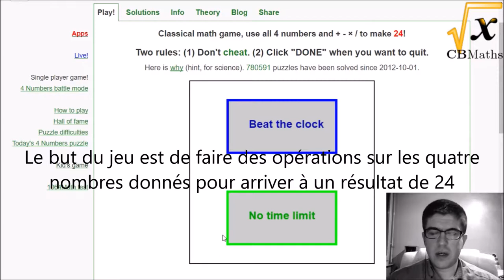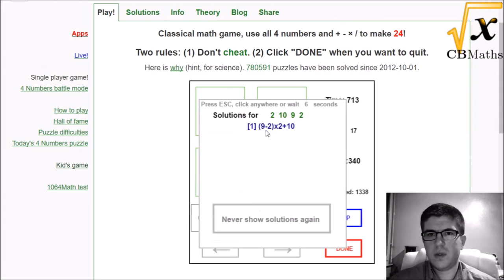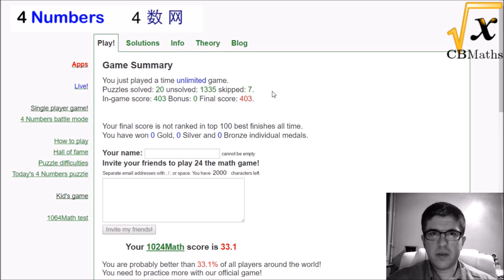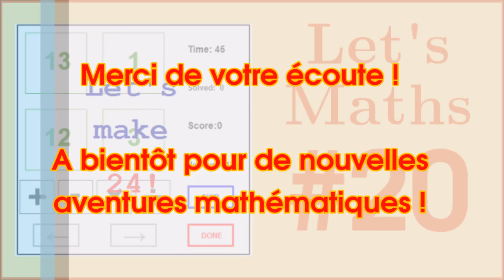LET'S MATHS #20 - Make 24